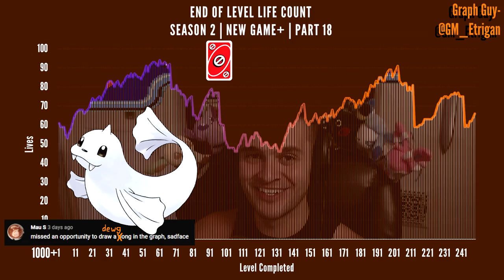LOSING TONS OF LIVES (Season 2+ Ep. 18) 2,000 No Skip Endless Expert Levels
NEW TECH FOUND IN THIS VIDEO. Show your support by clicking the like button!

3/8/21.